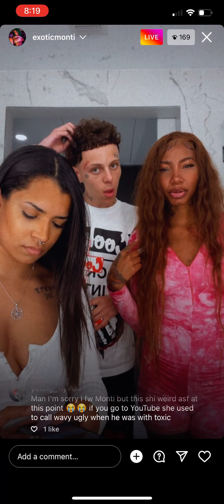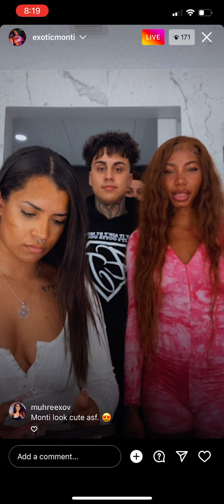Montaisha, xena_thewitch, jwavywtt2, 954 enzo on live they linked up